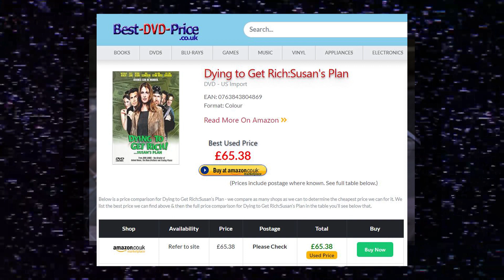John Landis' Susan's Plan: A Movie Review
A closer look at the 1998 John Landis comedy "Susan's Plan"